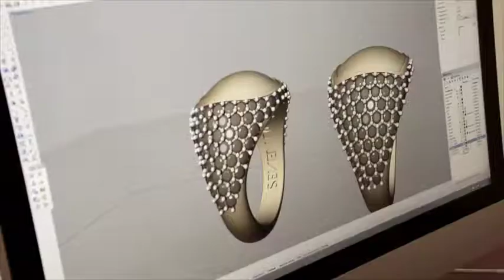Handmade ring in Italy x seven50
We will show you step by step how to produce a ring from zero.